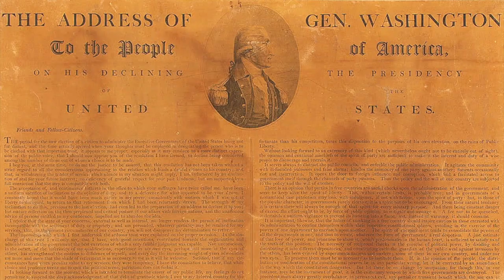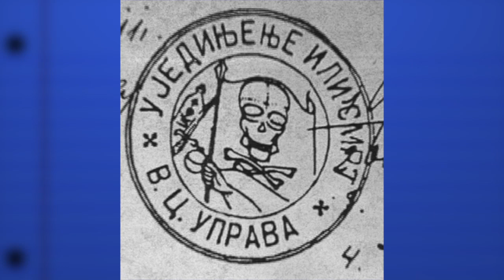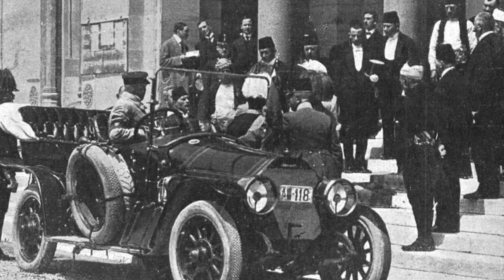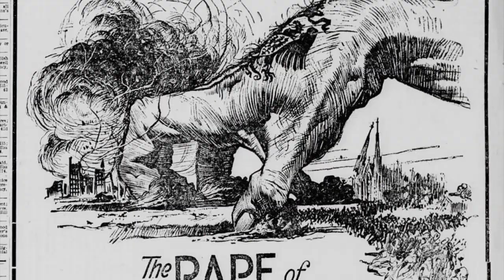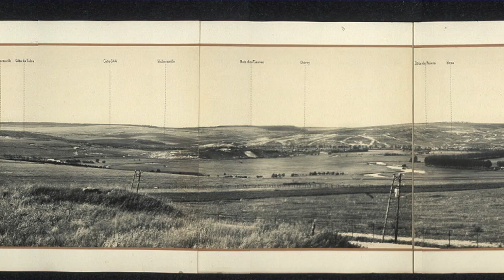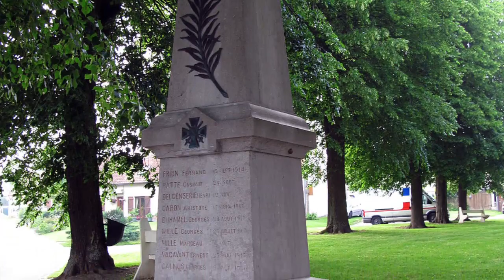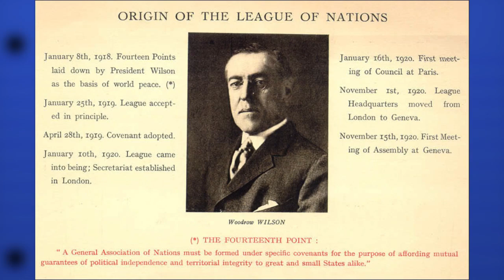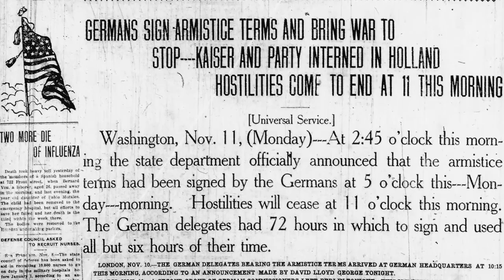Berry Craig's Notebook: 100th Anniversary of World War I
2014 marks the 100th Anniversary of the beginning of World War I.  More than 17 million died in one of the deadliest conflicts in history,  Berry Craig interviews Dr. Dave Krueger, WKCTC Emeritus Professor of History, about the war to end all wars.

Berry Craig, a retired WKCTC professor of history, has been the host of Berry Craig's Notebook since 1989, the year he came to the college after spending a dozen years as a daily newspaper columnist.  A 30-minute talk show, Berry Craig's Notebook features a variety of guests and topics.  Craig has talked baseball with a New York Yankees scout with a quartet of World Series championship rings and has listened to a harrowing tale of a World War II B-17 bomber crewman shot down in the English Channel. In between, Berry and his guests have discussed politics, history, civil rights, women's rights, labor unions, movies, religion, humor, psychology, ecology, music, business, and more.